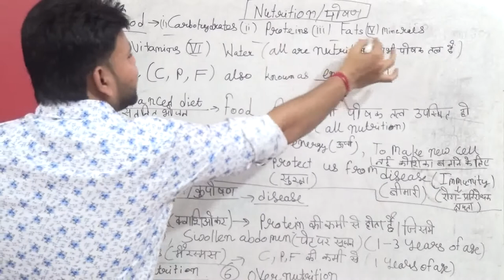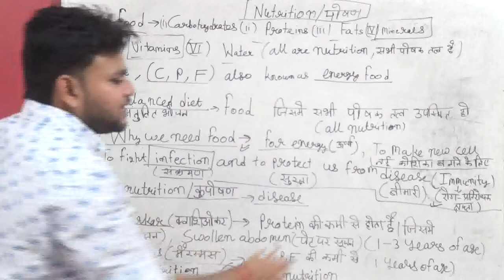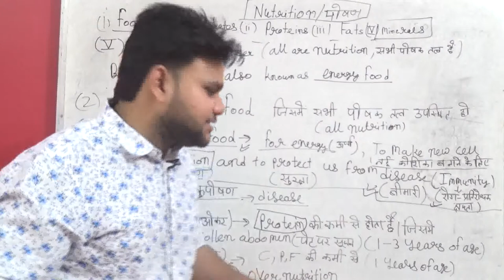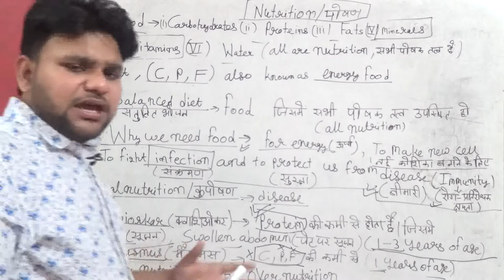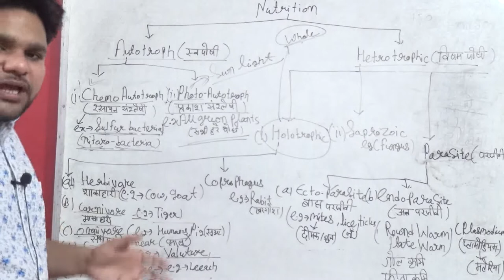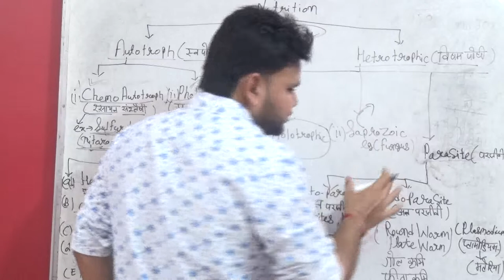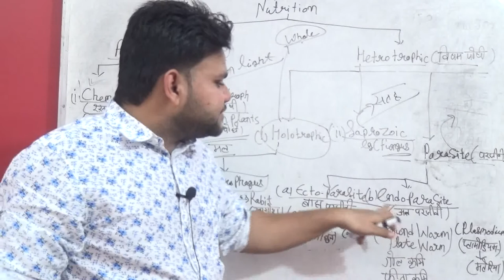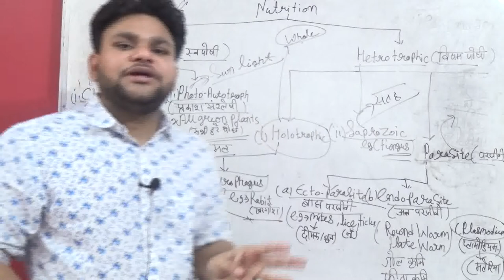General Science/Nutrition /पोषण/day-2 / #1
Nutrition , food , malnutrition , over nutrition ,  type of nutrition